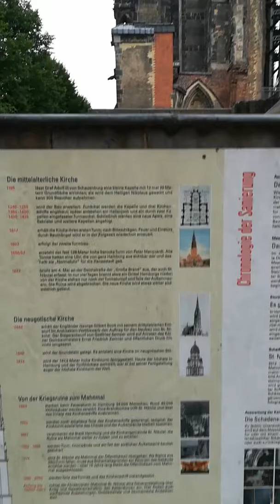Hamburg Kościół Św Mikołaja 4 czerwca 2018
Graf.Adolf III syn Adolfa II fundatora Lubecki 26 czerwca 1195 ufundował w Hamburgu  kaplicę Św Mikołaja.. 26 czerwca 1295 praprawnuka Grafa Adolfa III zostaje koronowana w Gnieźnie na Królowa  odrodzonego Królestwa Polskiego... 12 lutego 1529 w Kościele Św Mikołaja w Hamburgu zaczęto reformacje... 12 lutego 1742 r  koronowana Cesarza Karola VII.. Niezwykła uroczystość w 1000 lecie synod w Frankfurcie... WNUKOWIE Sobieskiego brat koronować brata. Te Deum  w tym Kościele było wyrazem dziekczynienia miasta za wnuków Króla Jana III. który  z bratem Markiem w 1646 odwiedził Hamburg i ten Kościół w pielgrzymce po Europie